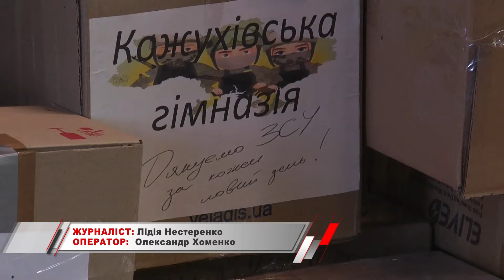KorostenTV_02-02-24_В закладах освіти Коростенської громади проходила акція «Зігрій захисника»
Нещодавно в закладах освіти Коростенської громади проходила акція «Зігрій захисника». Протягом трьох днів вдалося зібрати понад 100 тисяч гривень. На ці кошти закупили допомогу, яку відправили нашим хлопцям-військовим на схід України